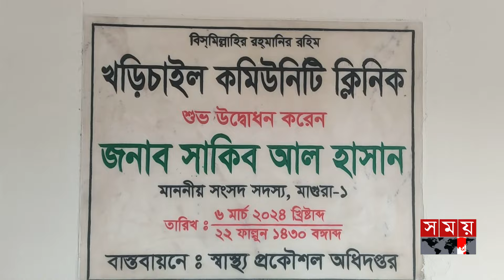কমিউনিটি ক্লিনিকের উদ্বোধন করলেন সাকিব | Shakib Al Hasan | Community Clinic | Somoy TV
কমিনিউটি ক্লিনিকের উদ্বোধন করলেন সাকিব | Shakib Al Hasan | Community Clinic | Somoy TV

Somoy TV: t.ly/Se1z
Somoy TV Bulletin: t.ly/iqIq
Somoy Entertainment: t.ly/3dWC
Somoy Sports: t.ly/iASp
SOMOY TV ISLAMIC: t.ly/zU6a

Somoynews.tv: t.ly/Y7ab
খেলার সময়: t.ly/xJ5H
সময়ের গল্প: t.ly/EW3M
এ সময়ের বাণিজ্য : t.ly/m3ir

Groups:
Somoy TV (Official)✅: t.ly/ajiO
Somoy Entertainment✅: t.ly/8CLh
Somoy Business✅: t.ly/4xaJ